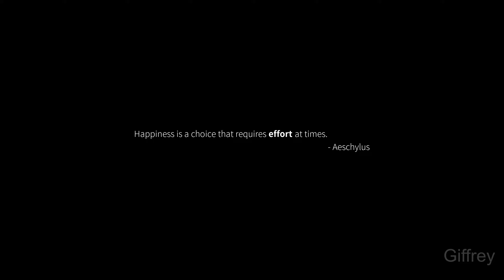Hazel Sky [2K 60FPS PC] - No Commentary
Hazel Sky is a heartfelt adventure about a young engineer facing his destiny and his desires. Fix ramshackle flying machines and jump, climb, swing, and slide through a beautiful, mysterious world.